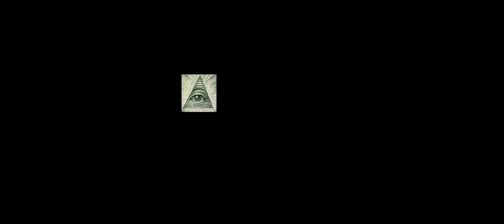the roelof song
inspired by our friend roelof